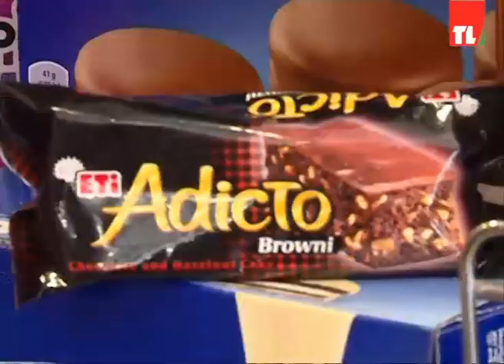News 31 05 2018